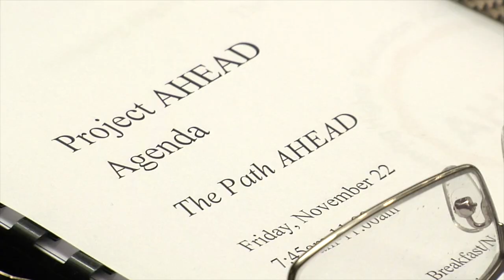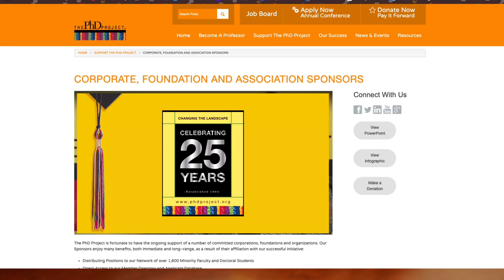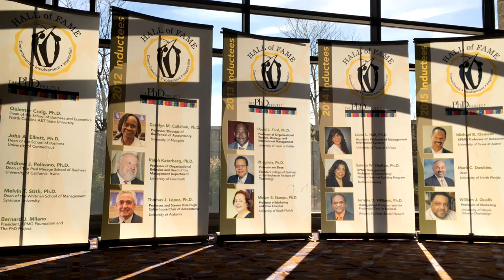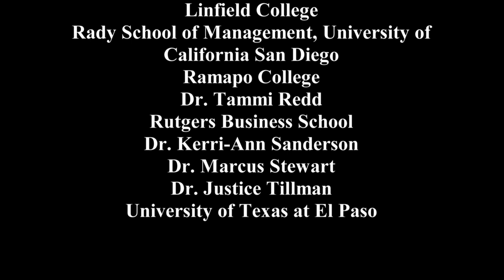The PhD Project Systemic Model: 25 years and going strong!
25 years of changing the face of business academia. Learn how we're achieving diversity in business and education